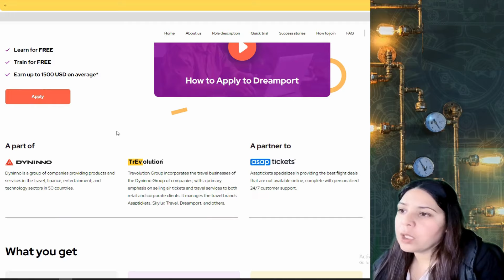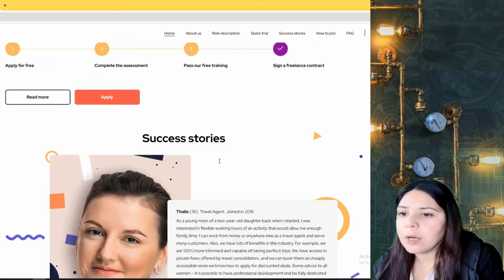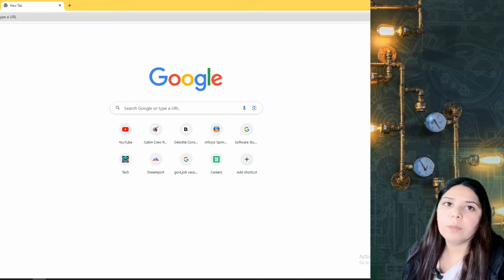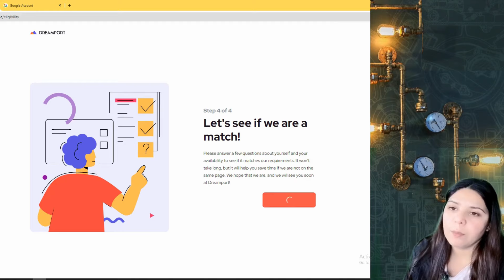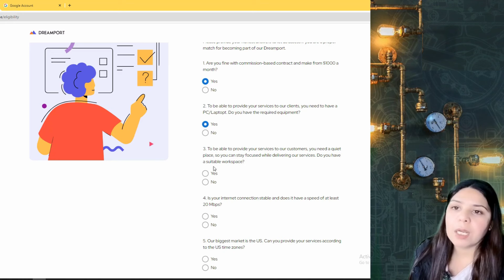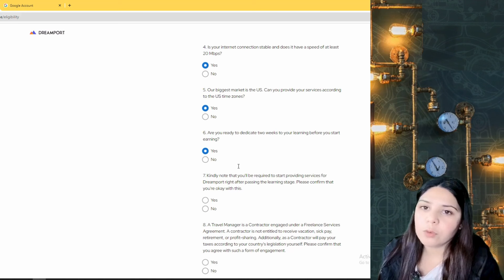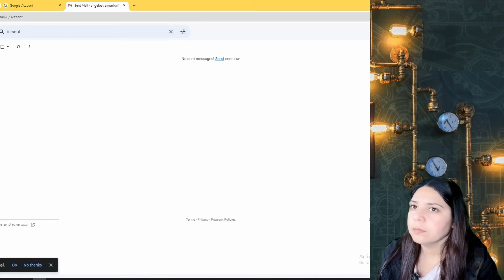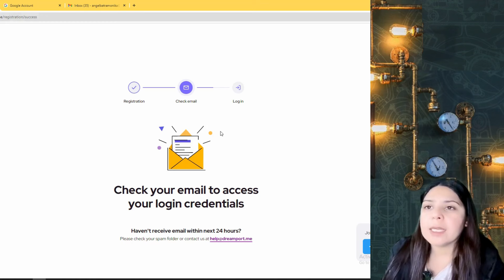Free Hiring | Work From Home | Freshers Eligible | No Fees | Direct Apply| 10th Pass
This is our google form, if you are interested please submit all details.